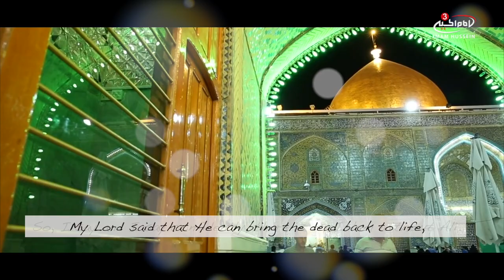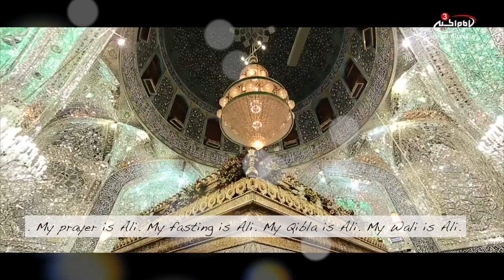There is no Islam without Ali (as) - Sister Menan Sharif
13th Rajab marks the day that the victorious lion and defender of Islam is born. Each and everyone of us is indebted to our Master Amir al-Mu'mineen (as) for his sacrifices. Congratulations to you all!